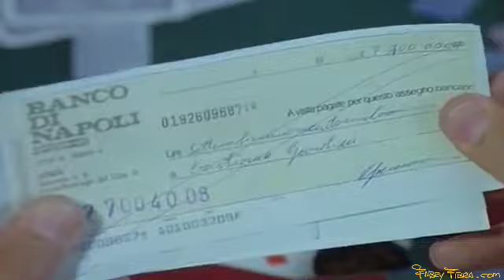DE SICA GARDINI ARRIVA IN BARCA